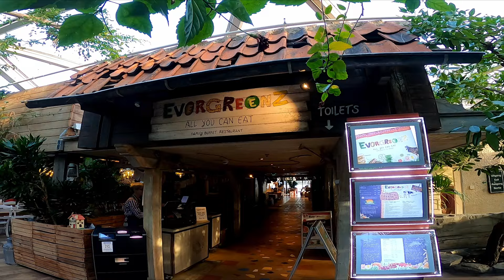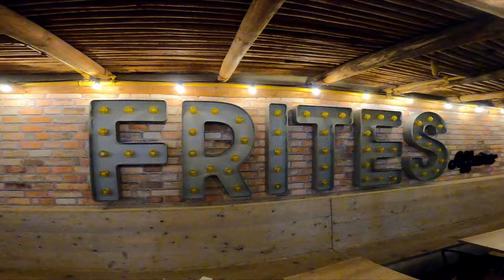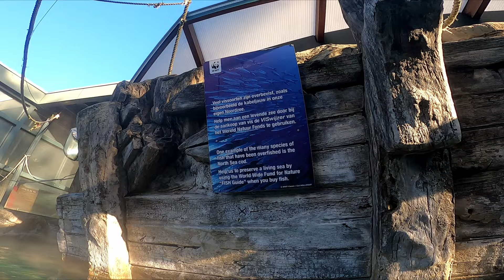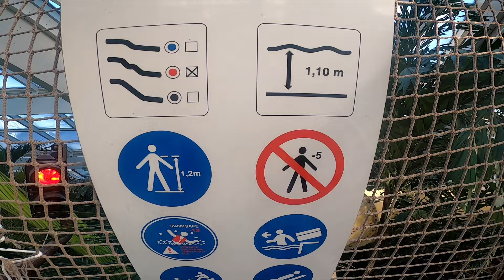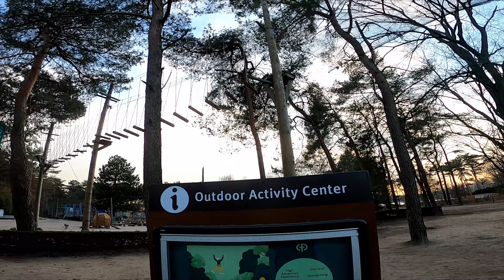Center Parcs - De Kempervennen (Review)